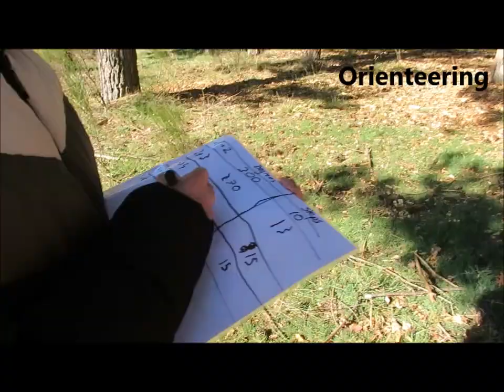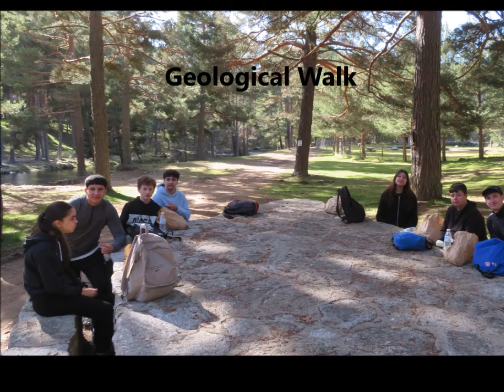Language Immersion at Gredos Centre (enero 2024)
Los alumnos de la sección bilingüe del IES Fray Diego Tadeo González, de Ciudad Rodrigo (Salamanca), realizaron una inmersión lingüística de 3 días en el Gredos Centre, del 29 al 31 de enero de 2024.